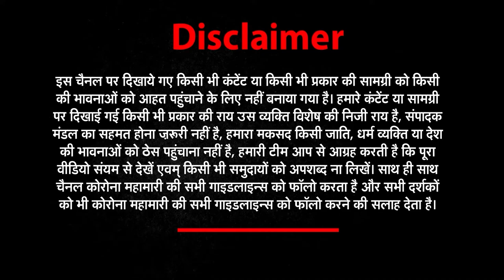GoodMorningIndia में देखिये आज की ताजा खबरें | NEWs World India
About This Video ►GoodMorningIndia में देखिये आज की ताजा खबरें | morning news | NEWs World India